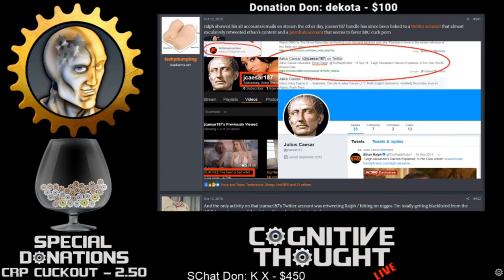EarJuice - Living Rent Free (With Cog in Public Housing) Stream Edit - Synthwave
Well I was meaning to redo the Rent Free song into a shorter version anyways. Anyways, I'm looking at doing another video but we will see.

Question muh intentions all you want but Cog didn't need to go do what he did and I'm going to now do what I do.  TBH though, those who know me know that I really had my dick in my hand a week ago not knowing how to go about the news and tried my best to report the facts in a neutral manner.

I have a 2nd Channel @Jarbo Binks for Extra songs, Stream Clips & Edgy Content: